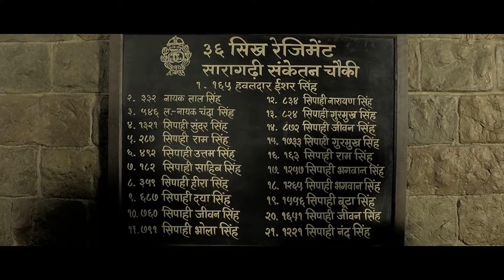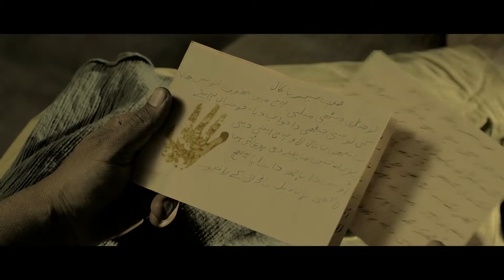Teri Mitti, Meri Mithhi, Saheedi, Shaeedi, Teri Mitti Song, shaheedi song, B Prak Song, BPraak Songs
I DO NOT HAVE OWN .
"NO COPYRIGHT INFRINGEMENTS INTENDED"
if you want to remove the video.